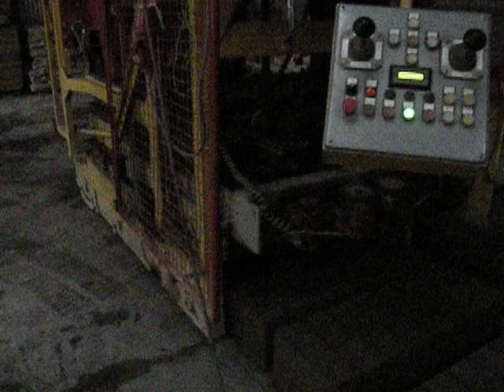Wibroprasa KNAUER104 po modernizacji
Wibroprasa Krocząca KNAUER 104 po modernizacji sterowania i układu hydraulicznego przez  firmę ALTIM KK. Jak widać maszyna pracuje w całkowitym Automacie. Operator zajmuje się dostarczaniem masy betonowej z węzła betoniarskiego do kosza maszyny. Wibroprasa jest wyposażona w czujnik kontroli betonu w koszu zasypowym. Kiedy czujnik wykryje brak betonu, maszyna nie wykona zasypu formy i czeka na dostarczenie betonu bez wyłączania trybu AUTO. Dodatkowo posiada układ kontroli kieruku jazdy, który kontroluje na bierząco prostą jazdę do przodu wzdłuż ustawionych w wcześniejszym rzędzie wyprodukowanych elementów.
Szafę sterującą i pulpit operatora oraz oprogramowanie sterownika PLC  wykonała Firma ALTIM KK